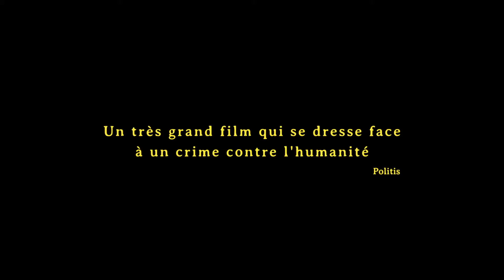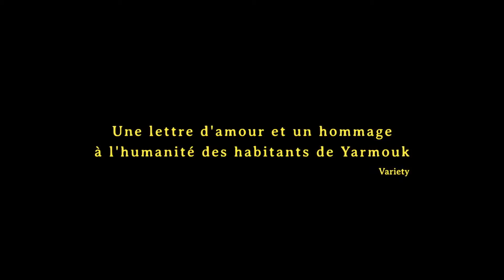LITTLE PALESTINE Bande annonce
Sortie le 12 janvier